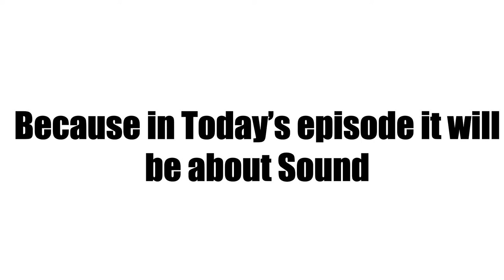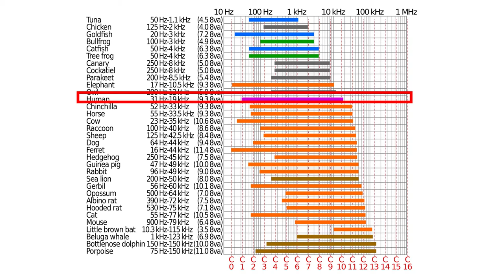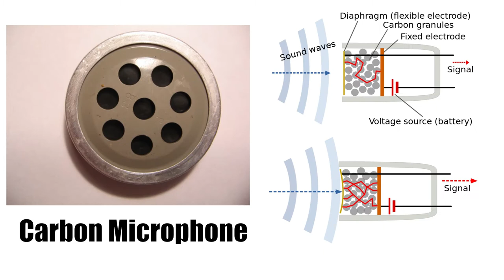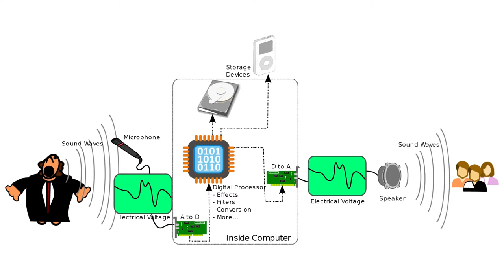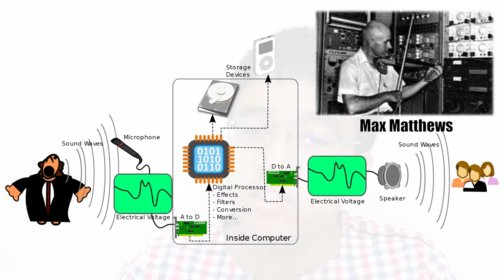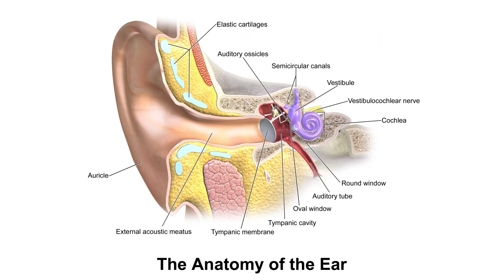Music VS. Noise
The comments, and opinions about rock music lovers are just to say that some people loves rock, and some people don't like rocks, which is quite a common knowledge, and it was not meant to offend these music lovers. *I do love some rock songs.

The comments about modern music are depending on different people. It is possible that many audiences will find modern music more pleasing than oldies. The video is not meant to offend the modern music lovers too.

I love classical music. The Beethoven's Music is wonderful, and I said that his song is a noise, or irritating because I want to show you how beauty can turn into annoyance when presented the wrong time. Again, no offense on Ludwig van Beethoven, and his fans. Please understand.

If you have any concerns, tell me! Don't go smashing Mr.Bruno's page with bad comments, please, if you hate something I did in this video, since he was my guest, and didn't contribute to any of the contents. It's not his fault! It's mine!

Exclusive for this episode, Mr.Bruno Brugnano will be in this episode too. In this episode, I will explore the difference between music and any other random noises, and why only music sounds harmonious to our ears. Also, I will talk about a little bit of history of sound recording, and science of sound.

Pictures Credit:
Wikimedia Commons (Free Image)
Wikipedia (Free Image)
Pixabay (Free Image)
Flickr User - TedsBlog

Credits:
Mr.Bruno Brugnano - Guest, Interviewee

Wong Tsz Ching - Guest Photographer

Suphanat Isarangkoon Na Ayutthaya - Host, Researcher, Writer, Editor, Photographer, Director, Executive Producer, Videographer

Acharawan Isarangkoon Na Ayutthaya - Co-Producer, Proof-Watcher, General Manager, Marketing/Public Relations/Advertisement Director